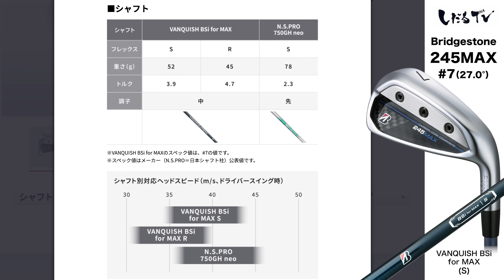ブリヂストン『245 MAX』アイアン トラックマン試打